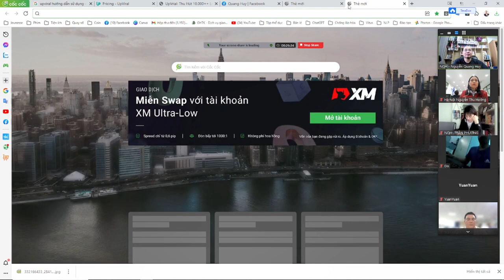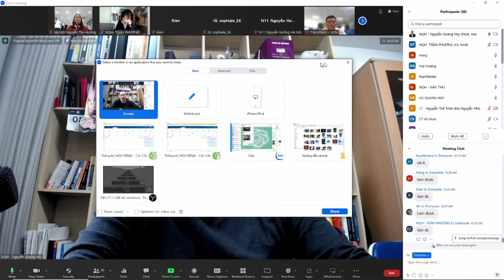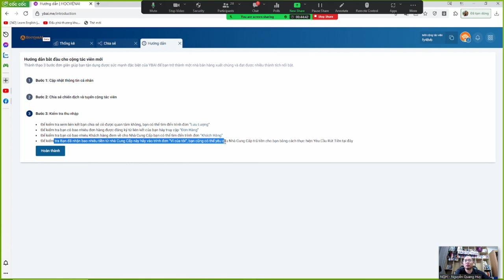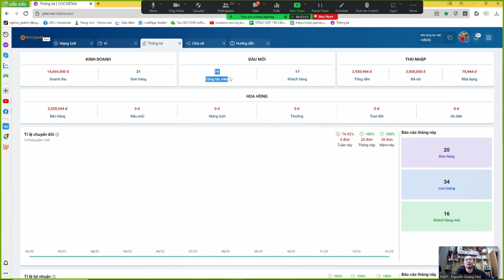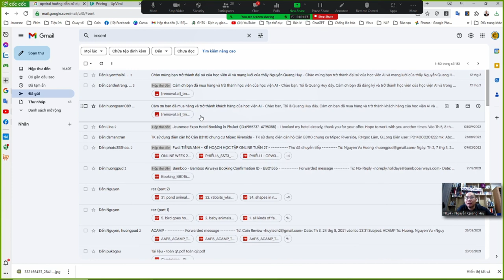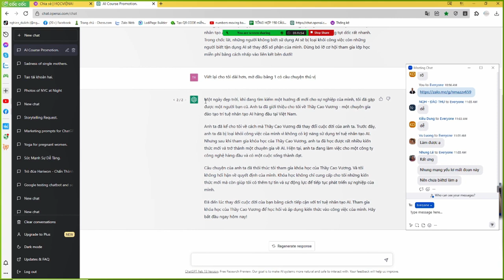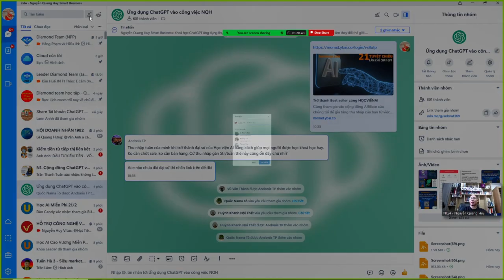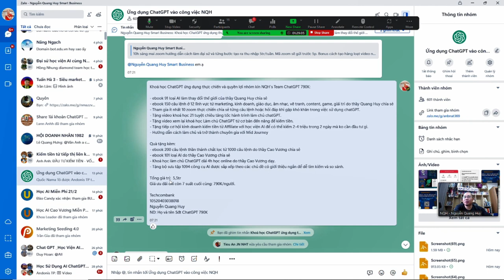Hướng dẫn kiếm tiền cùng hocvienAI cho Đại sứ - Nguyễn Quang Huy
Hướng dẫn cho Đại sứ hocvienAI - Nguyễn Quang Huy
Đăng ký đại sứ tại đây: